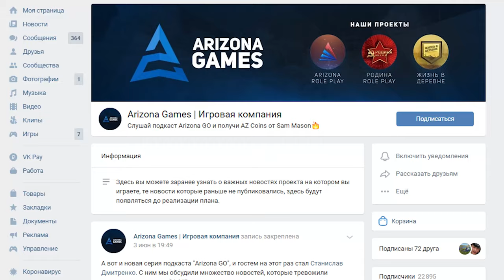КОГДА ЭТО КОНЧИТСЯ?!! КОРОНАВИРУС НА ARIZONA MOBILE RP